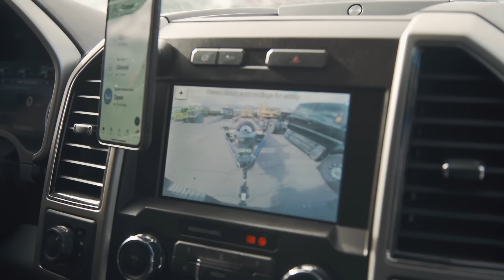Forest Service Sent Me Angry Letter!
Forest service sent me an angry letter saying I had to fix a bunch of stuff on the property around my cabin but the only way to access the backcountry cabin this time of year is by ATV.